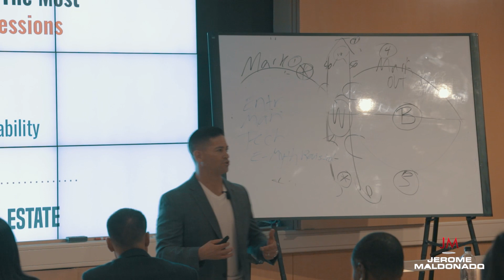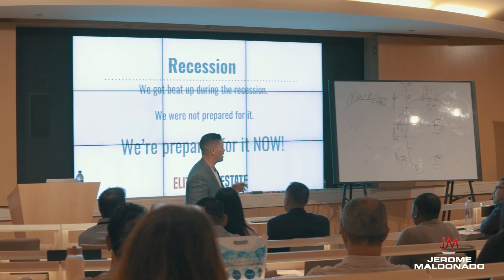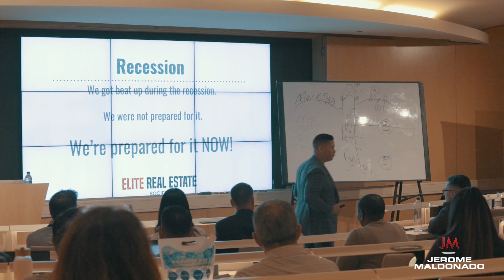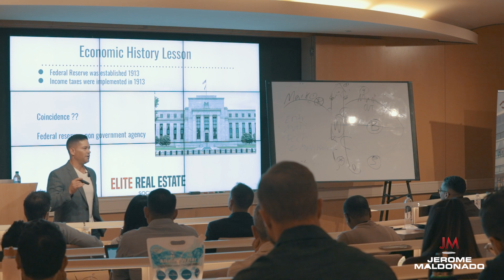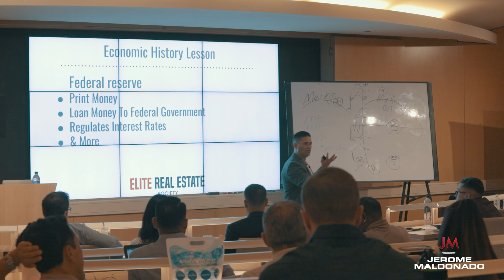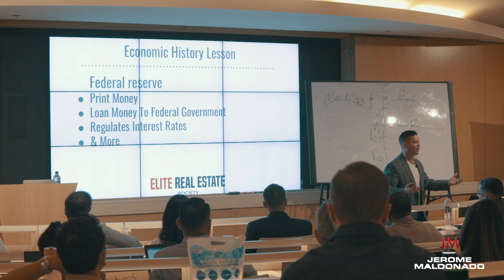How I Dealt With Recession And Learned From Mistakes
You will go through ups and downs in business. Without the right knowledge you will not be able to prepare yourself for the hardships you least expect. Will you know how to bounce back? Will you be prepared to recover?

In 2008, I thought I was the King, I was the contractor, I was everything. We got beat up during the recession. In the 15 years I was in business I never made less than $100,000 a month. In one month, we made $10,000 gross with all our businesses.

I built the Elite Real Estate so that you can gain knowledge to gain knowledge, learn from my mistakes and invest properly. One of the only true currencies in the world is Real Estate.

Jerome Maldonado is a 25+ year veteran in the real estate investing industry. He specializes in real estate development, and teaches his students how to developing single family homes, multifamily complexes, and entitle land to sell to developers (or develop themselves!). Jerome also owns multiple 7-figure businesses including a construction company and a realty company, founded in 1998 and 2000.

Limited time, free PDF  offer: The Step-by-Step Buyers Guide

If you want to learn about how to invest in real estate, check out: